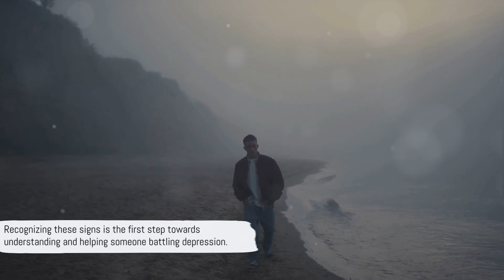Unmasking the Hidden: 5 Subtle Signs of Depression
Hello and welcome to our video on five subtle signs of depression. Depression is a serious mental health condition that affects millions of people worldwide. While some symptoms may be more obvious, there are also some subtle signs that can indicate someone is struggling with depression.

The first sign is changes in sleep patterns. This can include difficulty falling asleep, waking up frequently during the night, or sleeping more than usual. If you notice a significant change in your sleep habits, it could be a sign of depression.

Next, pay attention to changes in appetite. People with depression may experience a loss of appetite or an increase in cravings for certain foods. This is often linked to changes in mood and can lead to either weight loss or weight gain.

Another subtle sign is a lack of interest in activities one used to enjoy. This can include hobbies, socializing, or even daily tasks. If you find yourself losing interest in things you once found enjoyable, it could be a sign of depression.

Next, pay attention to your mood and irritability levels. Depression can often lead to feeling constantly sad or irritable, even over small things.